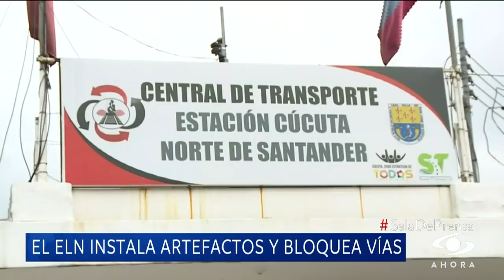¿Cómo interpretar la oleada de atentados terroristas en varias regiones de Colombia?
n las últimas horas, varias regiones de Colombia han sido escenario de atentados terroristas, bloqueos y amenazas. El ELN es el principal señalado de estas acciones que afectan a miles de personas.

Uno de los hechos más graves fue el atentado contra un puente en el Cesar que dejó incomunicado al norte con el centro del país.

En Santander, nueve personas resultaron heridas por una explosión en el municipio de San Gil.

Asimismo, varias vías en Norte de Santander están cerradas por la presunta presencia de explosivos y supuestos carros bomba.

Para analizar esta escalada de violencia en el país, Luis Eduardo Celis, asesor de la Fundación Paz y Reconciliación, y el experto en seguridad Néstor Rosanía estuvieron en SaladePrensa.